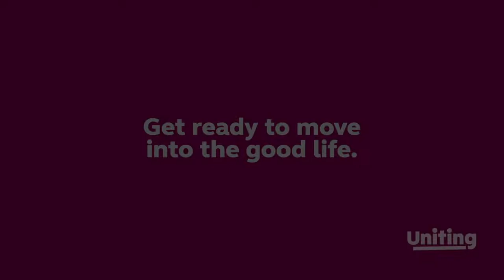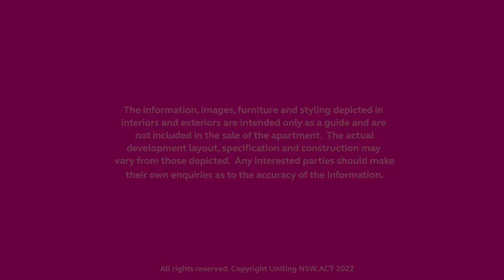Uniting Bowden Brae 2-bedroom + study apartment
Uniting Bowden Brae Retirement & Independent Living
2-BEDROOM/2-BATHROOM + STUDY NOOK APARTMENT

Come home to Uniting Bowden Brae Retirement & Independent Living
Boutique apartments designed for the over 70s to enjoy life in style
Step into your new 2-bedroom + study sanctuary
Wide doors and level flooring smooth the way
Floor-to-ceiling windows invite natural light
Elegant open plan living maximises space
Quiet rolling doors ensure peace and privacy
Generous balcony for alfresco living
Stunning kitchen with stone benchtops, and Miele dishwasher, oven, cooktop and rangehood
Bedrooms made for king-sized comfort, and fit for a queen
Easy-access showers and ample bathroom storage
Second bathroom with extra storage
Discreet laundry with Fisher & Paykel dryer
Reverse cycle air-con for year-round comfort
Study nook with clever storage spaces
Undercover secure parking

*You will have to pay a departure fee when you leave this village. The information, images, furniture and styling depicted in interiors and exteriors are intended only as a guide and are not included in the sale of the apartment. The actual development layout, specification and construction may vary from those depicted. Any interested parties should make their own enquiries as to the accuracy of the information.